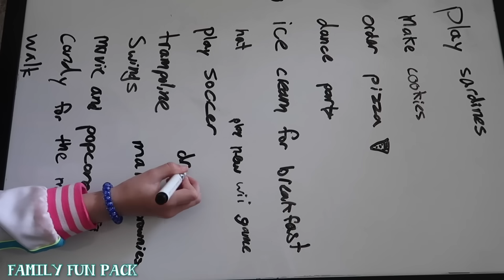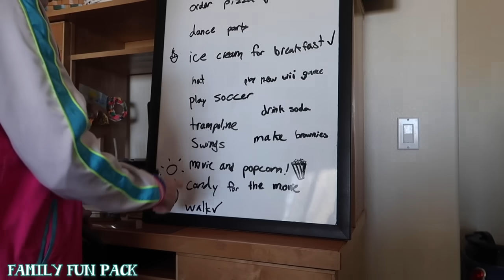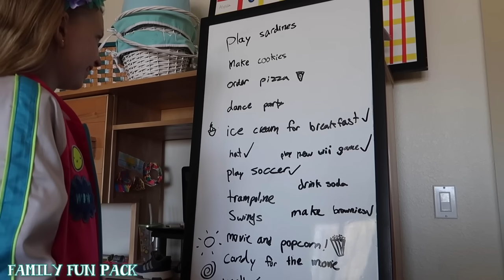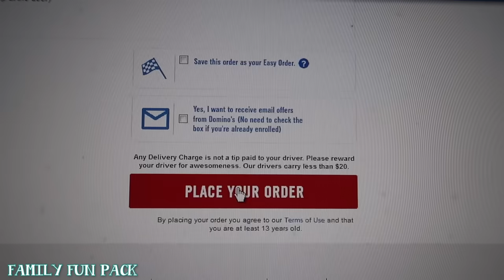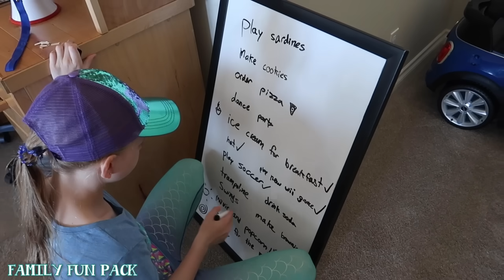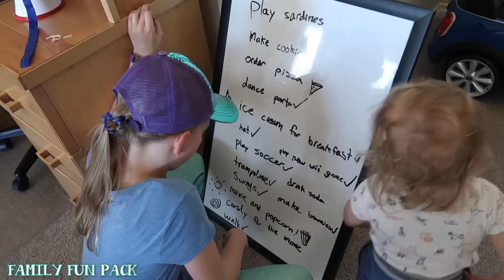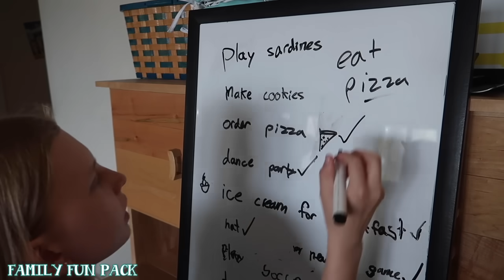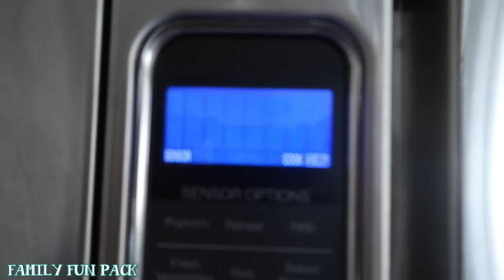24 Hours with 6 Kids and NO PARENTS!!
Things are about to get pretty fun for the Family Fun Pack kids because they have 24 hours with 6 kids and NO PARENTS!!  The kids get to do whatever they want, eat what they want, go where they want, wear what they want!  It's a completely kid-ruled day and it couldn't get much more fun that it does!  Hope you all enjoy coming along with us! Get a personalized video from us to you!

This is my family vlog, made for people my own age, with similar life situations to myself so that they can relate to me. I am speaking to people of my own age in this vlog, while featuring the people I care most about in this world--my family.